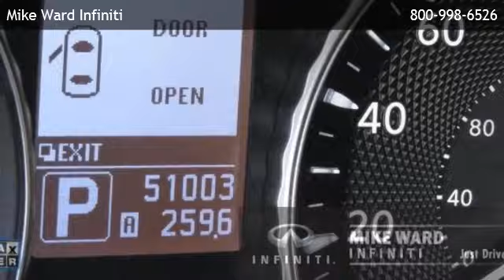2011 Infiniti M56 X - Centennial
is offering a 2011 Infiniti M56 X in Highlands Ranch, CO.

Stock Number: P4025
Engine: 5.6L V8 with VVEL and DIG
Transmission: 7-Speed Automatic with Manual Shift
Exterior Color: Black
Interior Color: Java
Mileage: 50974

7-speed automatic with manual shift 5.6l v8 with vvel and dig all wheel drive am/fm stereo auxiliary audio input bluetooth connection bucket seats cd player cruise control hard disk drive media storage heated front seat(s) leather seats mp3 player navigation system power driver seat power passenger seat premium sound system satellite radio heated mirrors sun/moonroof a/c adjustable steering wheel climate control gasoline fuel multi-zone a/c power door locks power steering power windows rear a/c traction control driver air bag front head air bag front side air bag passenger air bag passenger air bag sensor rear head air bag

1800 Lucent Ct
Highlands Ranch,CO 80129